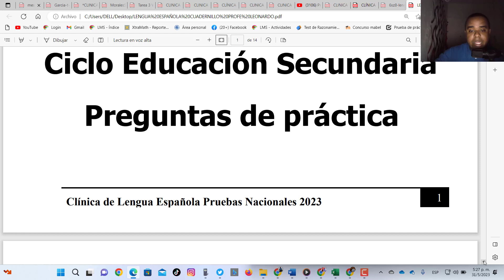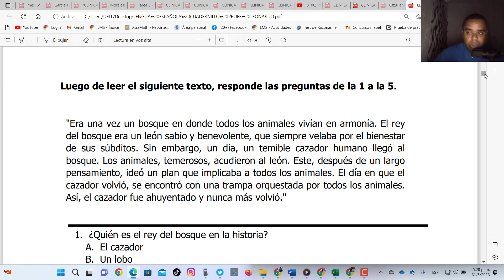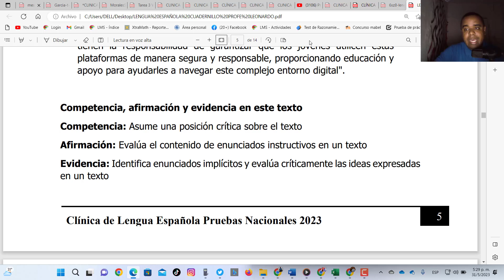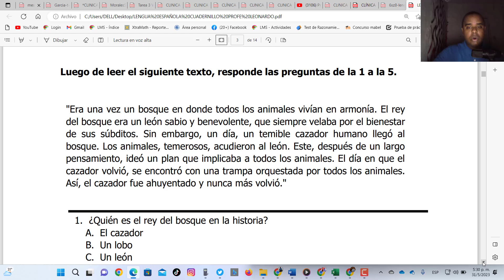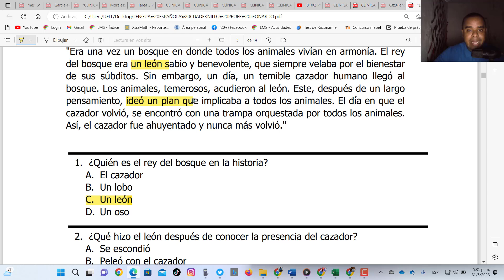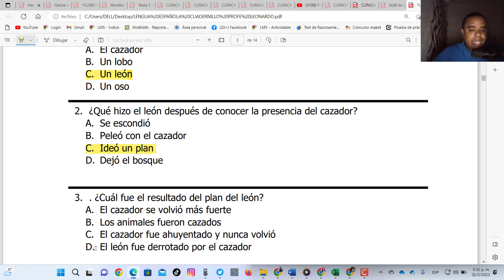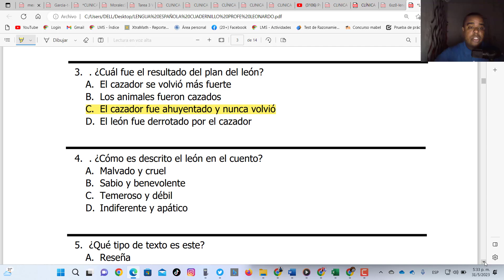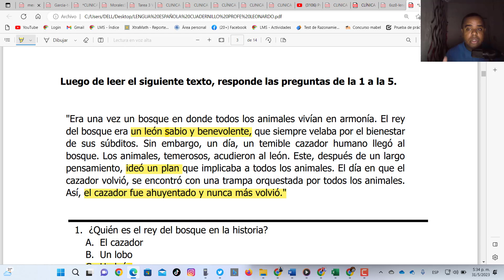CLÍNICA DE LENGUA ESPAÑOLA | PRUEBAS NACIONALES 2023 | NUEVO MATERIAL PREGUNTA DE LA 1 A LA 5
Bienvenidos una vez más a este canal, yo soy Profe Leonardo. En este video, vamos a explicar el ejercicio numero 1, de este material de familiarización de pruebas nacionales que hemos elaborado. El ejercicio trata de sistema de ecuaciones.